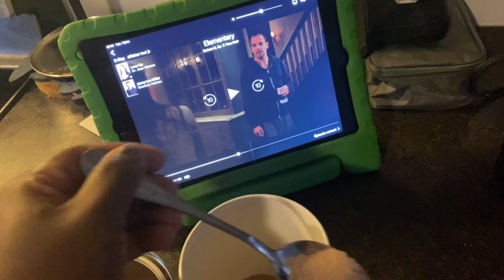BONNE ANNEE VLOGS MOMENTENFAMILLE#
SALUT TOUT LE MONDE, BONNE ANNEE DE GLOIR, REUSSITE, ACCOMPLISEMENT, SAGESSE ,